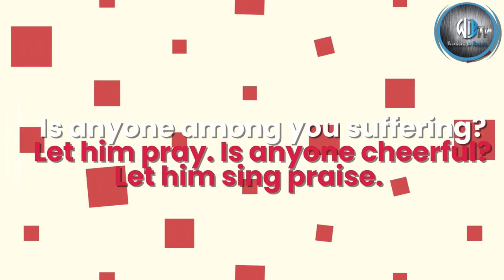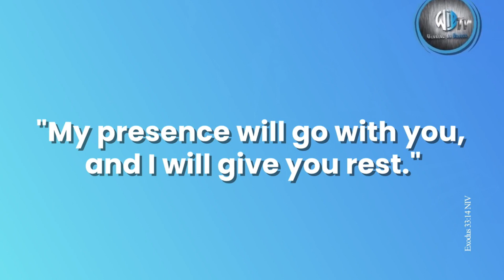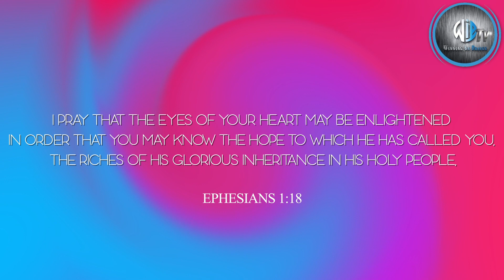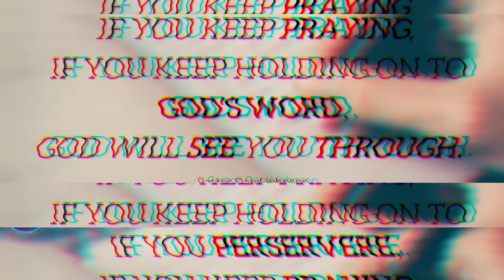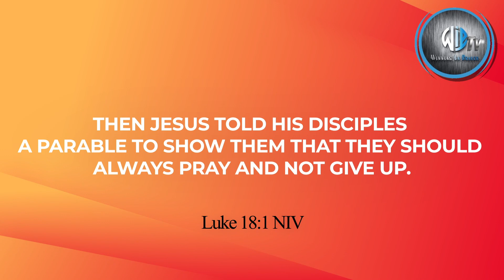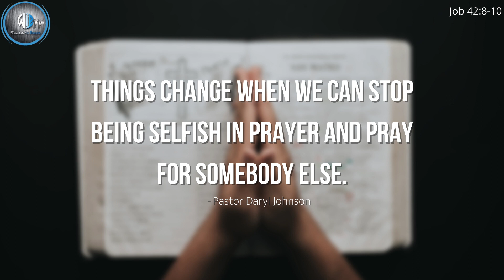Apostle Arthur Williams 3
Cornerstone Life Changing Ministry